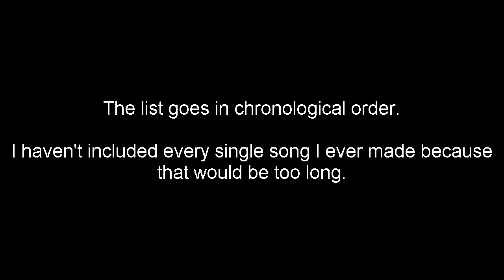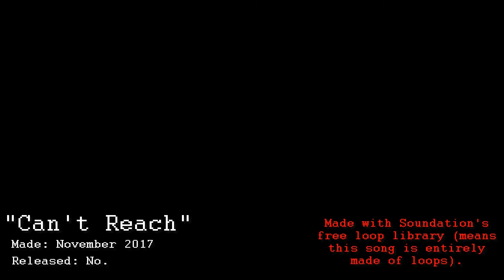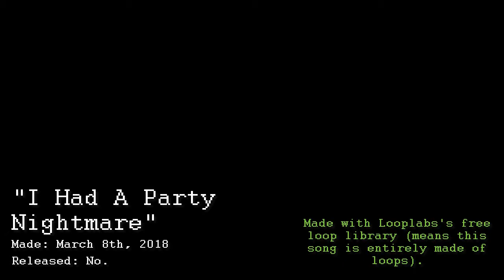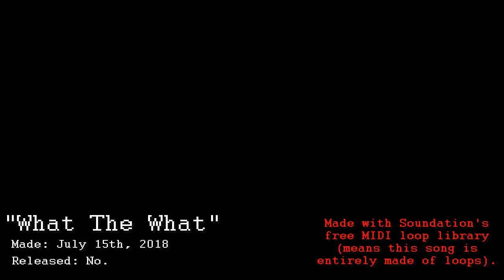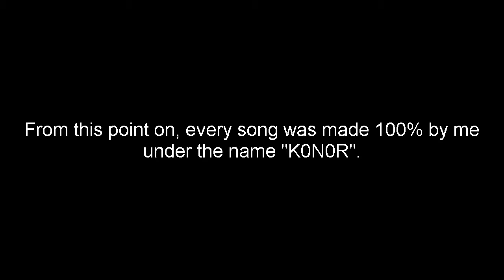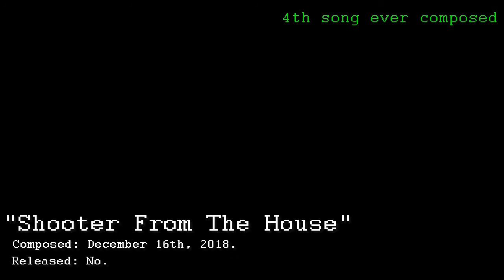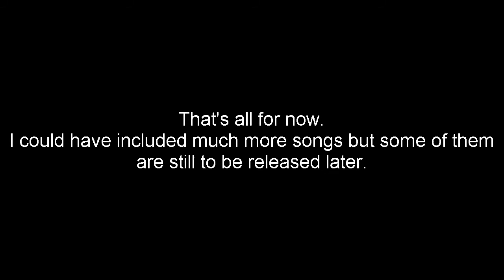(2016 - 2021) My Evolution in Music // K0N0R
From my first song recorded in 2016 to my last one in 2021. This is my entire music evolution. - K0N0R.

0:00 Intro
0:07 Songs made of audio loops.
4:37 Real compositions.

👆  SUSBSCRIBE to K0N0R 🔔